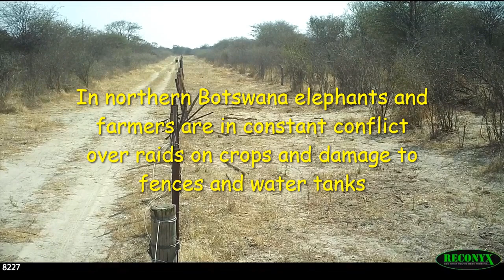BIOBOUNDARY PLANT SCENTS SAVE FARMERS' CROPS and ELEPHANT LIVES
Wherever people and elephants share space there is conflict between them. Elephants raid crops and destroy infrastructure, and people retaliate by killing elephants. The BioBoundary Project's research on new, plant-based odours that repel elephants will save elephant lives by keeping them out of crops and away from vulnerable infrastructure. This video shows how a certain plant odour stops wild African elephant bulls from following an elephant path through a gap in a fence.